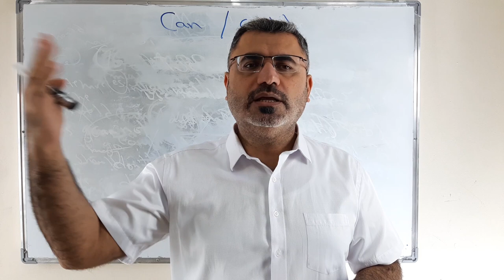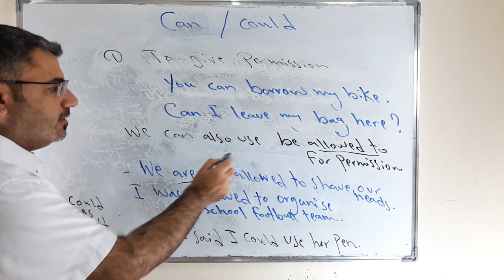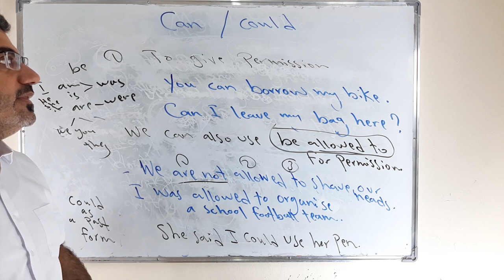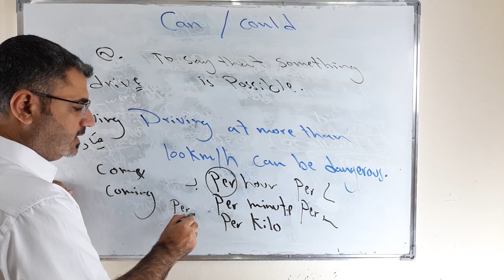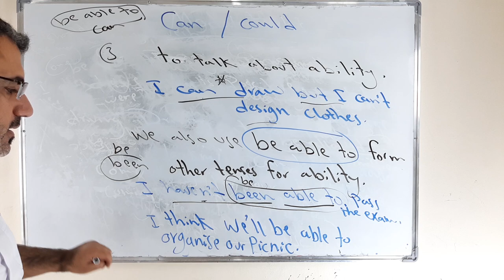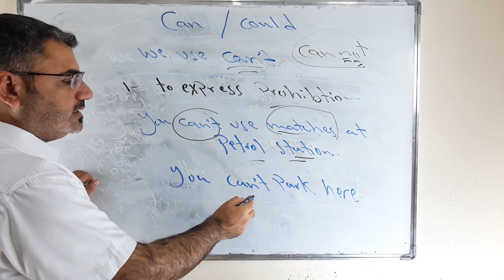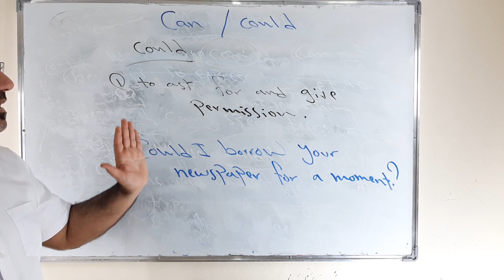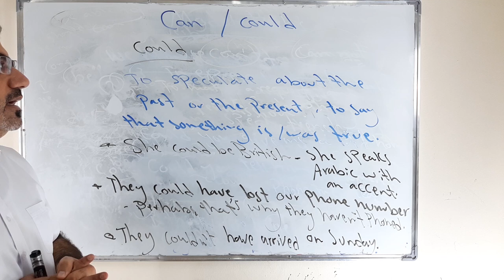كيف استخدم بكل بساطة وسهولة يستطيع يقدر على مسموح ان can could be able to be allowed to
نتعلم في هذا الفيديو كيف استخدم can could be able to be allowed to مع تمارين مفصلة عن كل الاستخدامات مع شرح بعض الملاحظات القواعدية الهامة